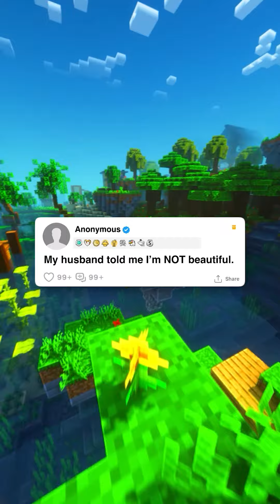FULL STORY - My husband told me I'm NOT beautiful.